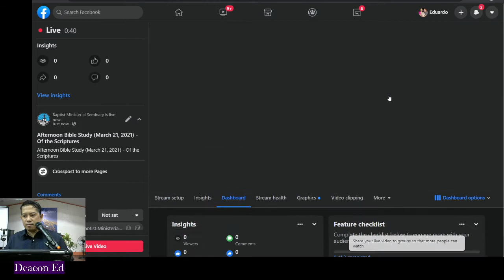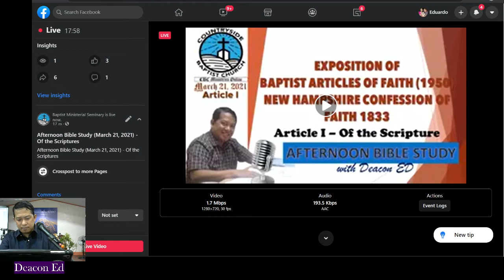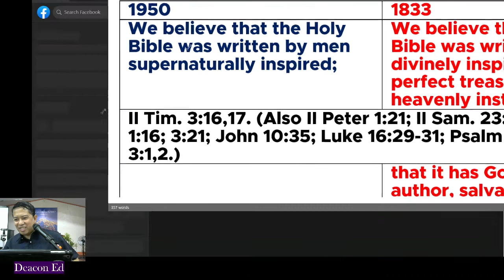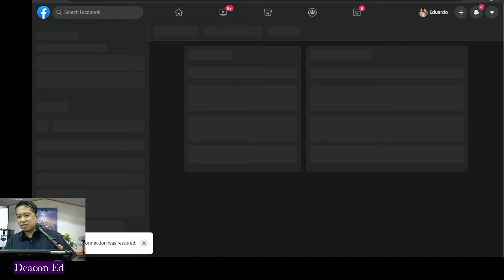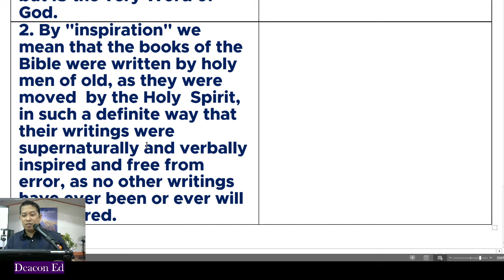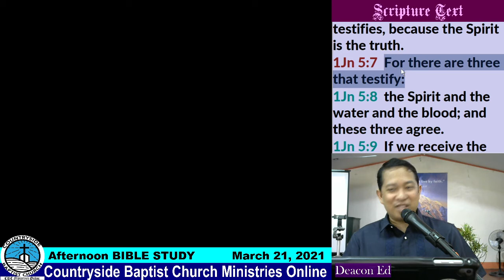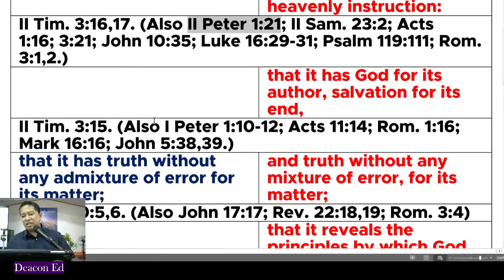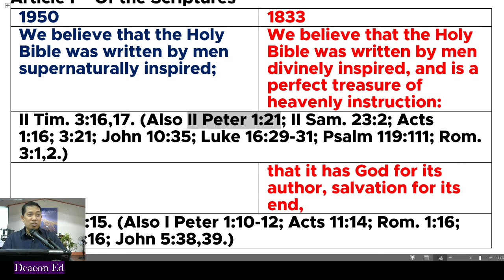Baptist Articles of Faith (1950) / New Hampshire Confession of Faith (1833) - Article I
Baptist Articles of Faith (1950) / New Hampshire Confession of Faith (1833)
Article I - Of the Scriptures
Afternoon Bible Study (March 21, 2021)
r